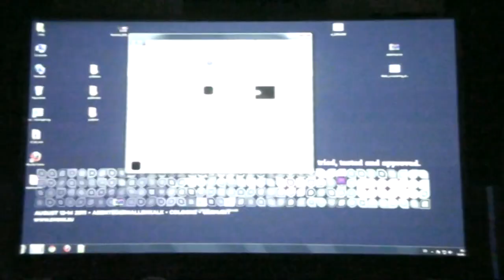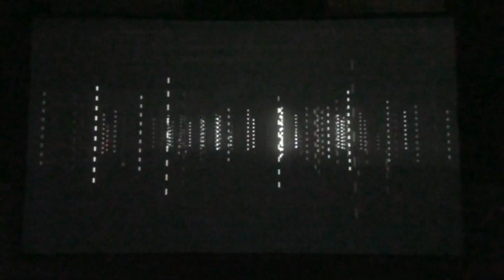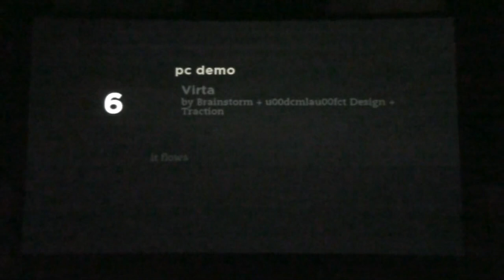Evoke 2011 - PC Demo Compo - Virta - (Live Footage)